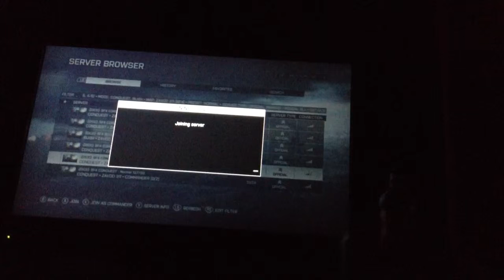Playing BF4 Ep 2 zavoo 311 CQ